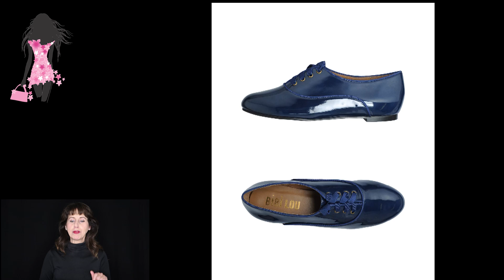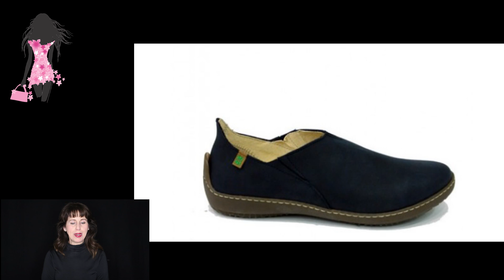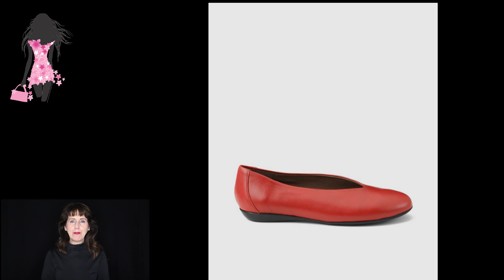ZAPATOS DE MODA MUJER CÓMODOS DE TACÓN BAJO / fashion Love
BONITOS ZAPATOS  DE MODA MUJER  CÓMODOS  CON TACÓN BAJO,. LOS ZAPATOS OXFORD Y LAS MANOLETINAS SON UNA TENDENCIAS DE MODA PARA ESTA PRÓXIMA TEMPORADA. Fashion Love